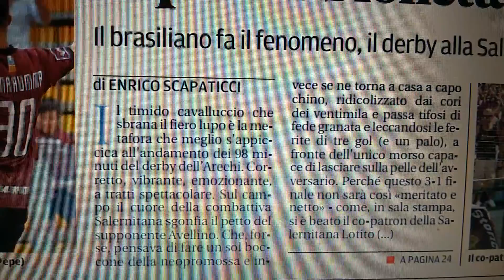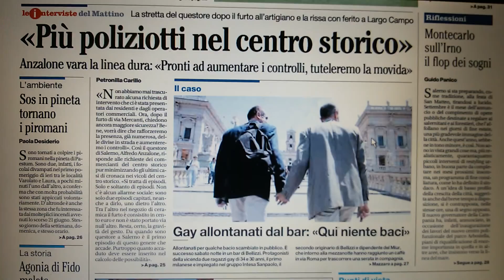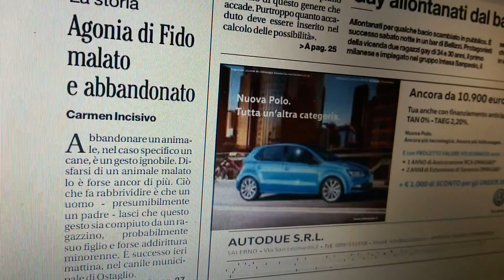Salerno, prime pagine giornali 7 settembre 2015